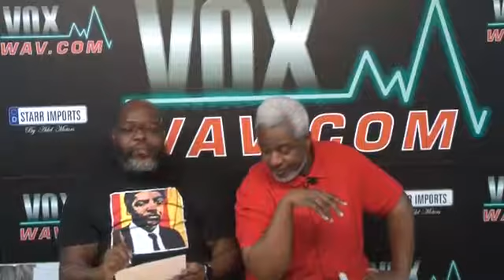BGKH Show Ep 056